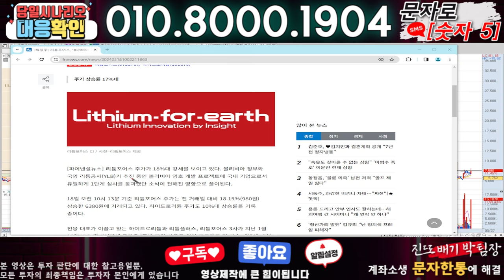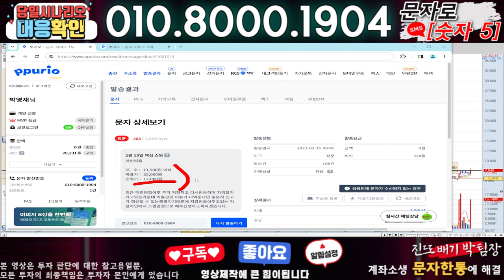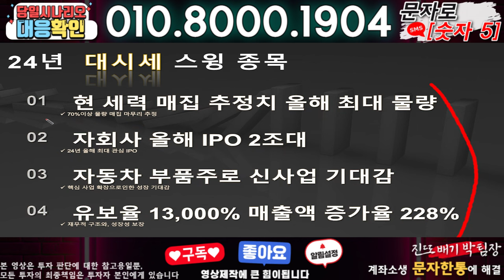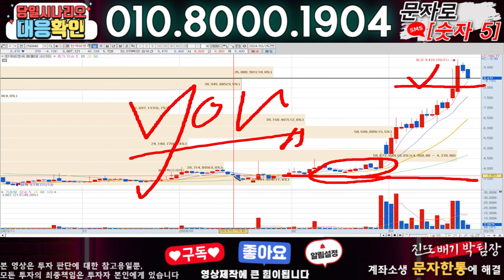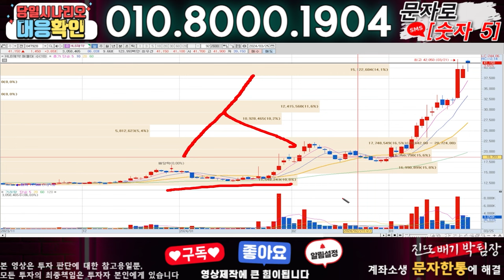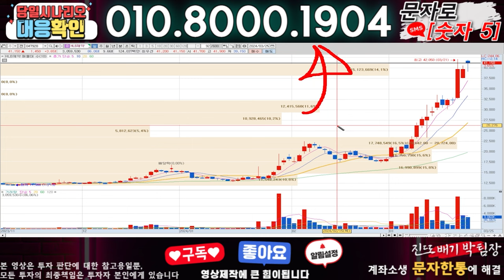리튬포어스 ) 3분전 기습속보-공식입장발표!! 무슨일인가?